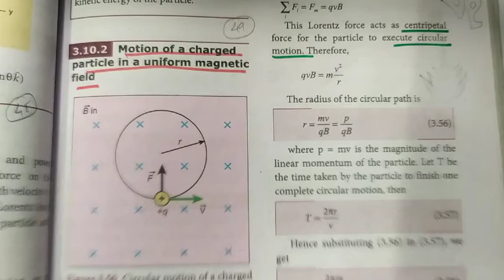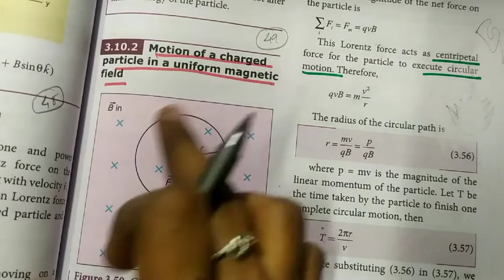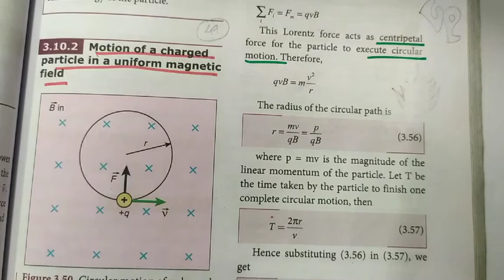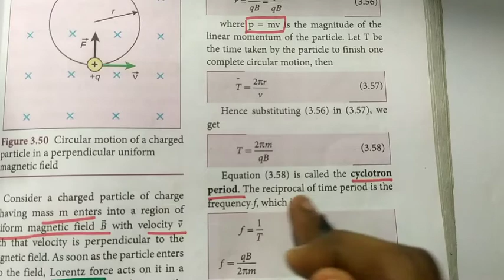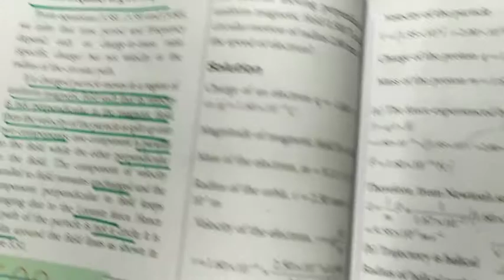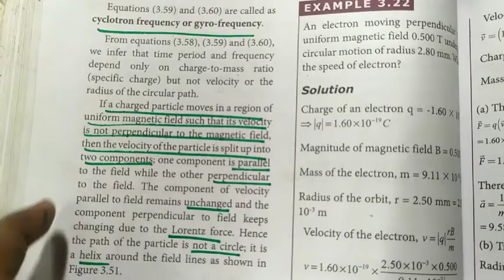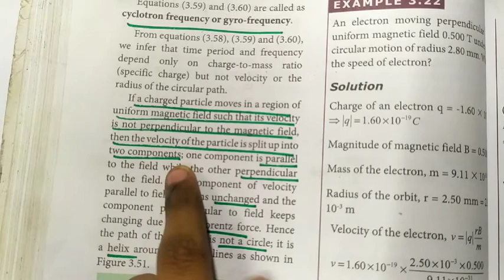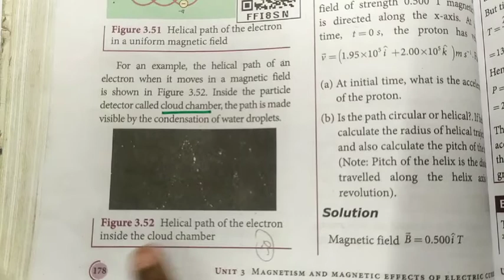Motion of a charged particle in a uniform magnetic 🧲 field | 12th Physics | Magnetism | தமிழ்